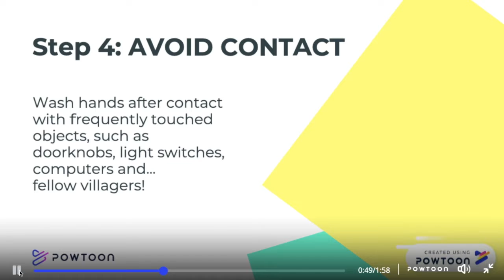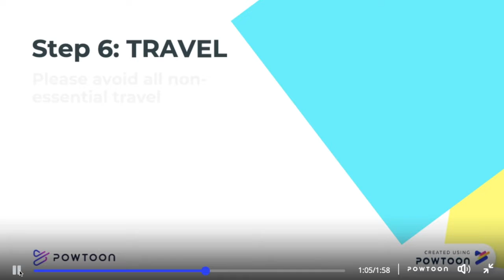What are steps to follow to prevent corona virus?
Trying to create awareness to stay safe and keep the village and the people safe.